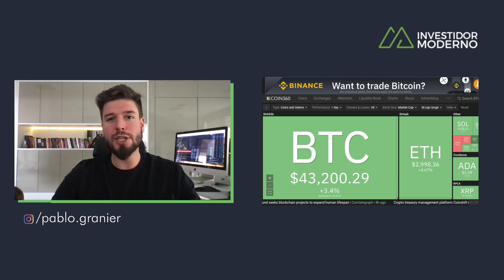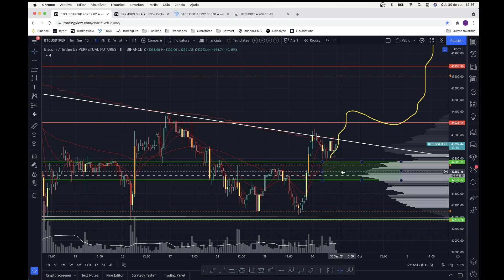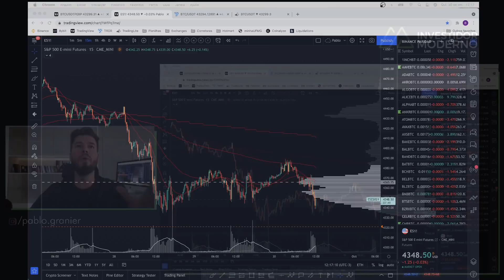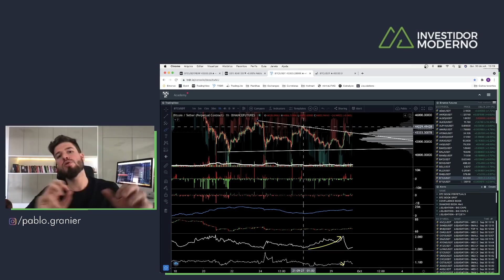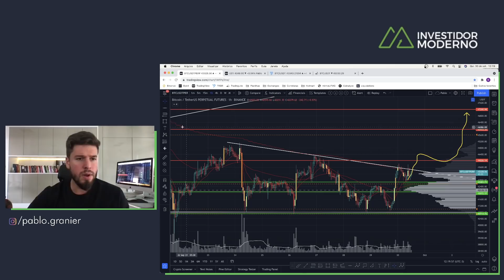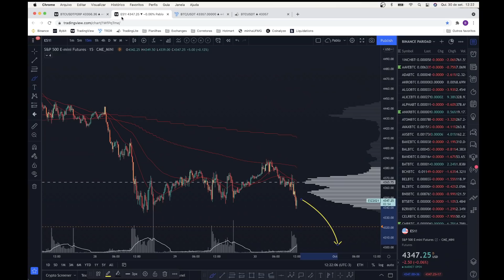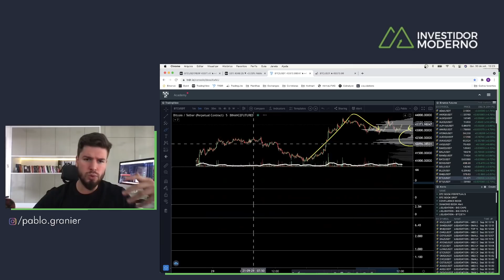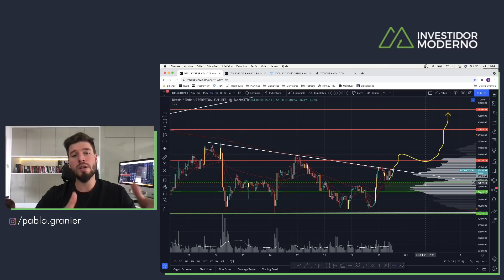BITCOIN PUMP: SEGURAMOS NO SUPORTE + BALEIAS - Análise Completa